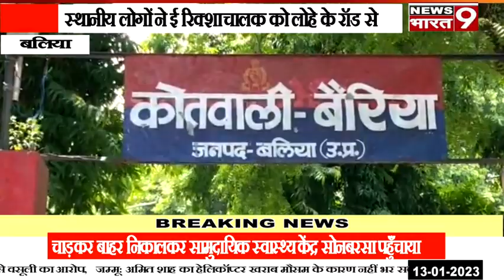बलिया : ई रिक्सा व डीसीएम में हुई बड़ी दुर्घटना